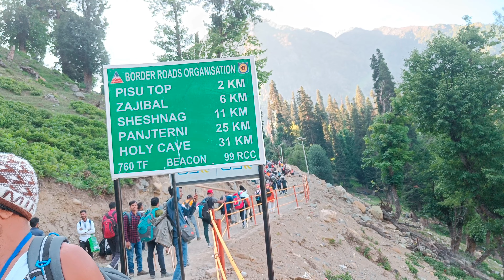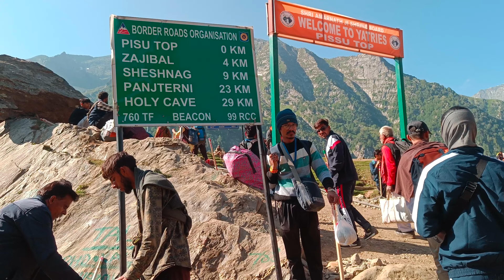amarnath yatra 2024 pahalgam route ( नया मार्ग ) amarnath yatra 2024 via pahalgam | pissu top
Explore the breathtaking Amarnath Yatra 2024 via the scenic Pahalgam route! In this video, we take you through the new pathway, including the challenging yet rewarding Pissu Top. Experience the beauty, spirituality, and adventure of this iconic pilgrimage. Don't miss out on the latest updates and tips for a smooth journey. Join us as we embark on this divine trek to the sacred Amarnath Cave.
Witness the stunning landscapes and serene beauty that the Pahalgam route has to offer. From lush valleys to snow-capped peaks, this journey is a feast for the eyes and soul. We'll guide you through every step, providing essential information on the best time to visit, what to pack, and how to prepare for high-altitude trekking. Whether you're a seasoned pilgrim or a first-timer, this video will help you make the most of your Amarnath Yatra 2024.Join us in this spiritual adventure and get inspired to take on the challenge of Pissu Top and beyond.

Yours Quarries:-

amarnath yatra
amarnath
amarnath yatra changes
amarnath yatra 2024 latest update
amarnath shrine board website
amarnath
amarnath registration
amarnath yatra ceremony
amarnath guide
amarnath yatra baltal route
amarnath yatra distance